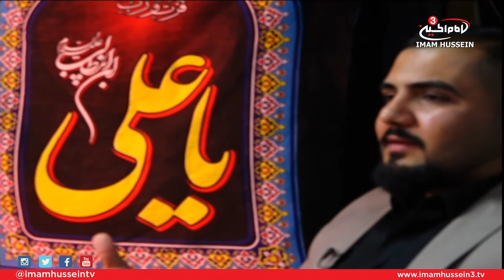Live from Karbala I Martyrdom of Imam Ali I Night 2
On the night of the martyrdom of Imam Ali, the Commander of the Faithful, Peace Be Upon Him, brother Ahmed Ali joined by poet brother Sajjid Alidinia dedicated the night to touch upon the merits as well as the characteristics of this great personality.

The show also consisted of Voip interviews with Sajjad Alidina from the United Kingdom.